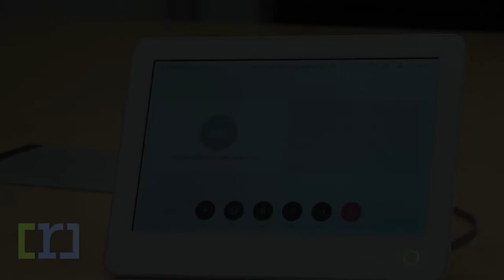Cisco Spark CE9 Touch10 Controlling Speaker Track